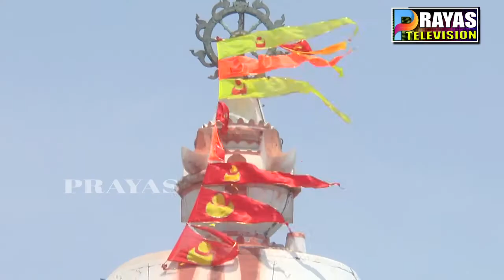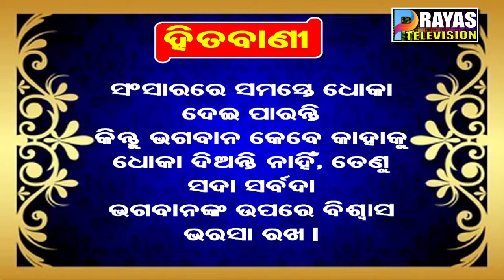EPISODE 8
BHAGYA BHABISHYATA